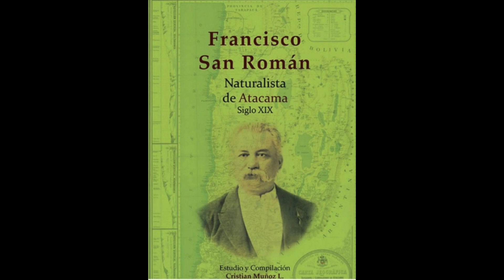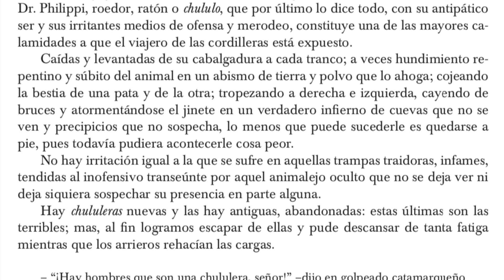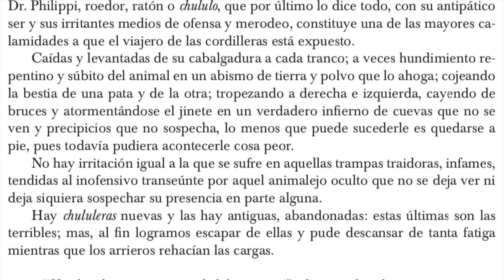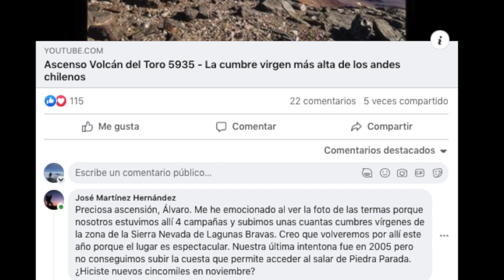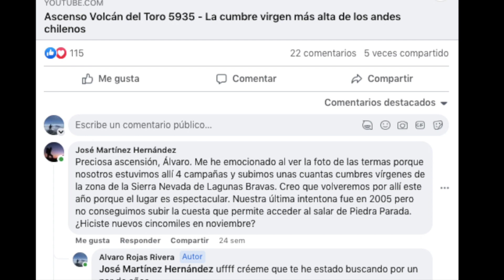Cerro de La Pena (5239). Primer ascenso. Unclimbed mountains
Luego de un intento fallido logramos ascender esta montaña situada en el sur de la región de Antofagasta, cercano al volcán Llullaillaco, salar de Pajonales, volcán Lastarria, entre otros. No encontramos ningún tipo de vestigio en la cumbre.

Perdón por el audio tan malo*